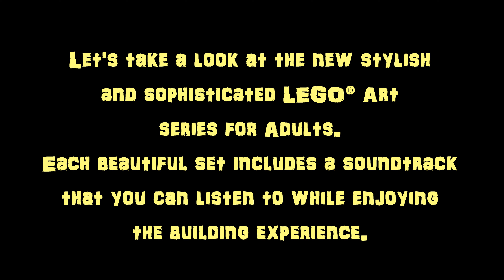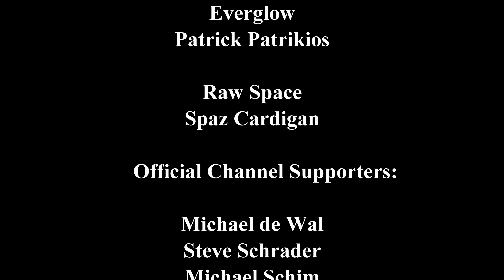New LEGO® Pop Art for your home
Check out the new Officially announced amazing LEGO® Arts range set to be released this August and September . This special range of sophisticated Art sets for Adults, to enjoy.